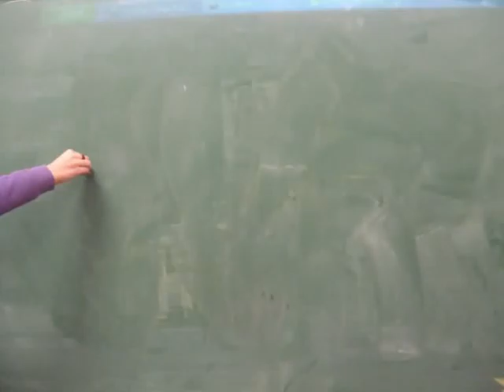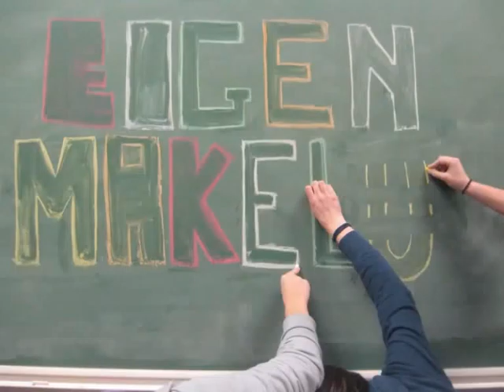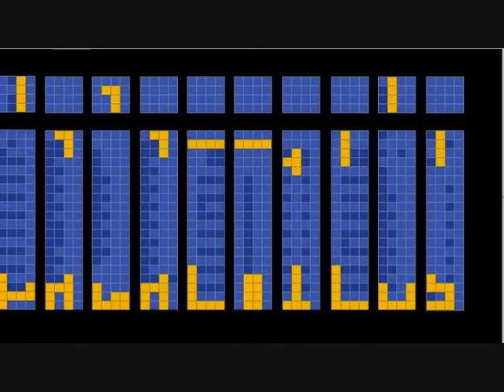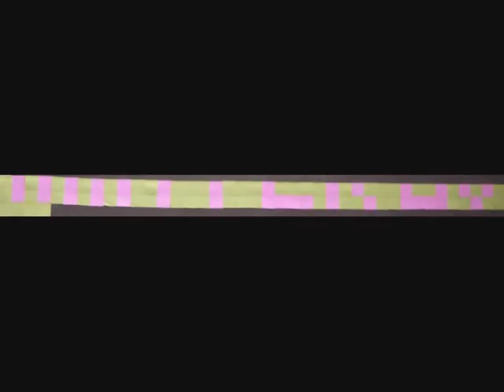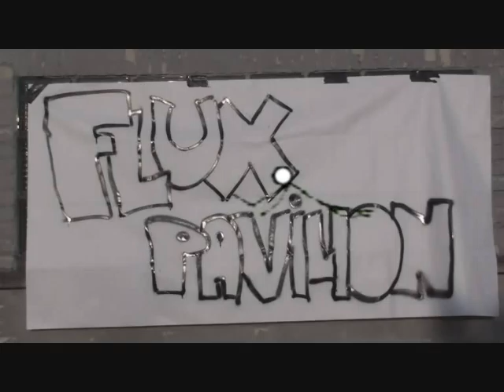Volledige Film (The Final)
De volledige Line-Up van Schoolrock 2011!